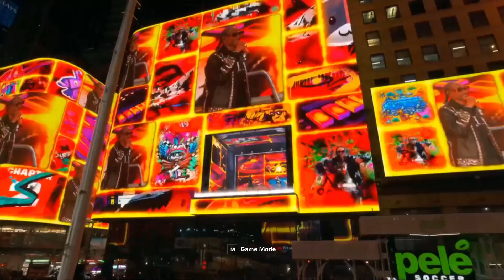Fortnite Chapter 2 REMIX Prelude LIVE event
Snoop Dogg Ice Spice Juice Wrld Fortnite Chapter 2 OG Remix trailer and Prelude Event which was LIVE in game and in New York City Times Square

Support a creator code: 2NerdsOnaCouch
Derpy 1v1 creative map (ours): 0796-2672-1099
Dancy Domination Z (ours): 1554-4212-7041

Ways to support us:
✔EpicPartner (Fortnite/Epic Games) creator code: 2NerdsOnaCouch